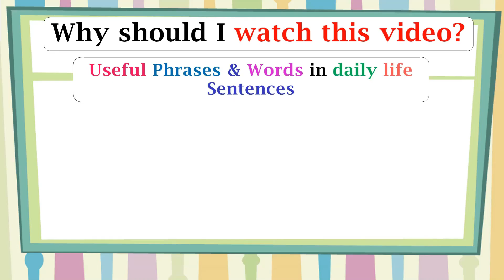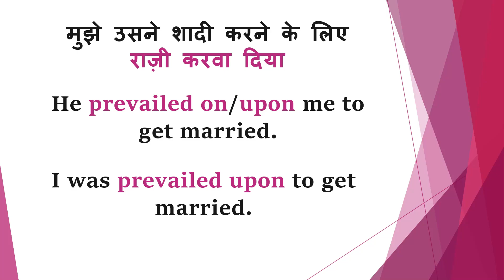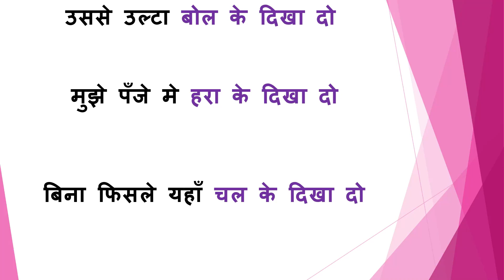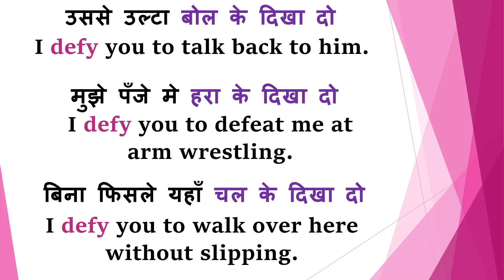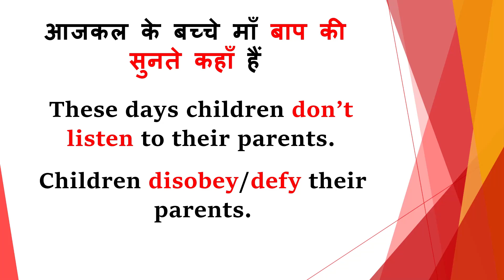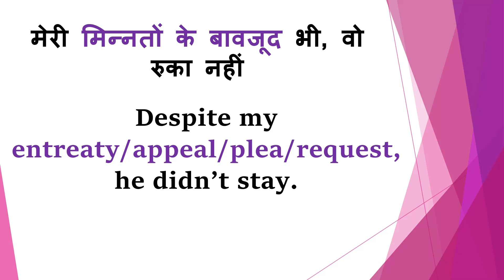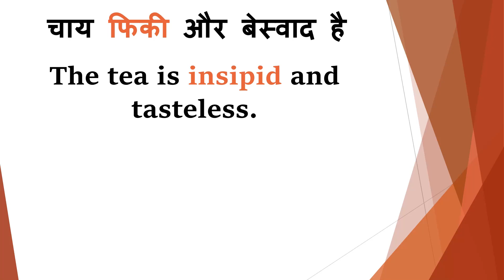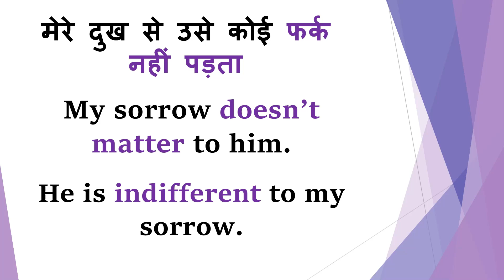मुझे पँजे मे हरा के दिखा in English? | How to Translate These Sentences | Useful English Phrases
In this video lesson, I am going to teach you how you can translate some very useful and confusing Hindi sentences into English and I am also going to share with you some tips on how to improve your fluency in English.

Learn English
Spoken English